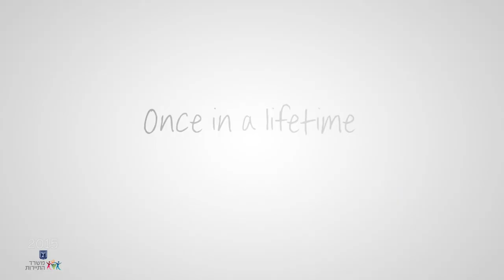איתן וולוז'נין - דוגמנות בארץ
Welcome to our world on TV